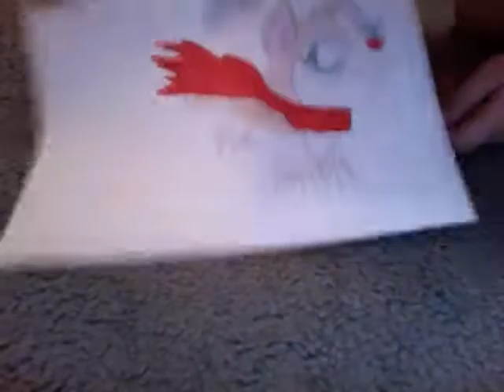LPS Contest entry for fidgendog :)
hope you like my drawing i saw a picture and i tried my best to change it :)